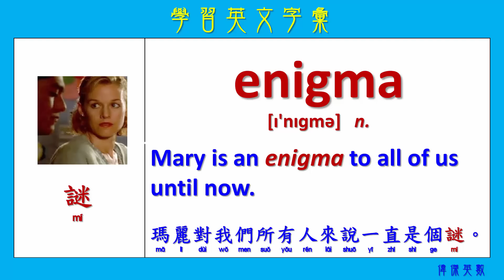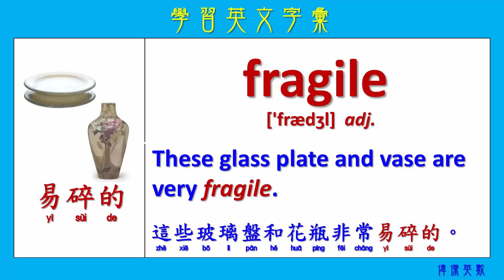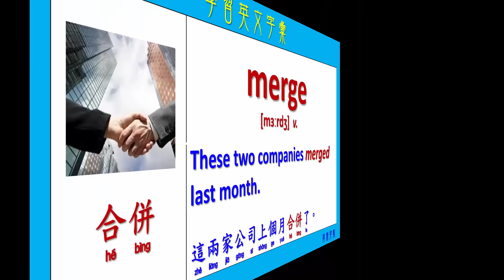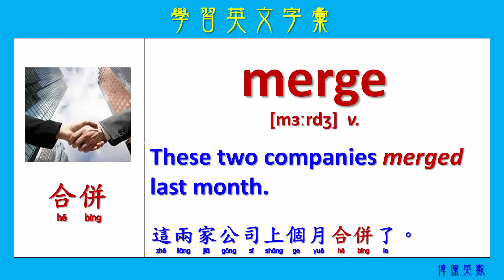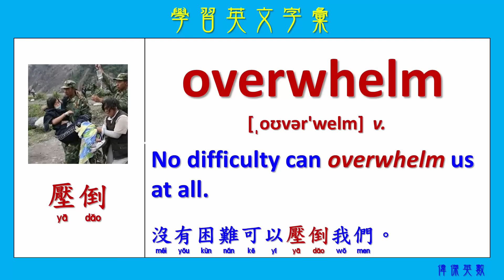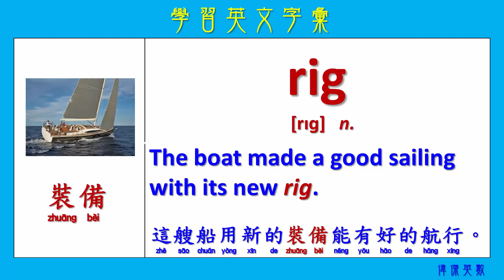ABC英文 學習英文字彙 168 (Expand your English words 168)